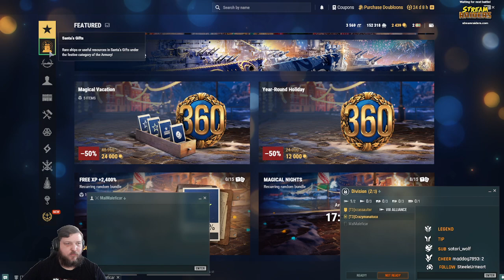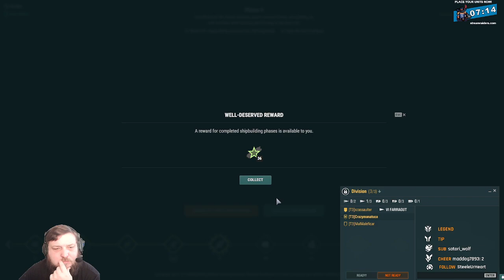🐗 World of Warships - Operations w/Friends